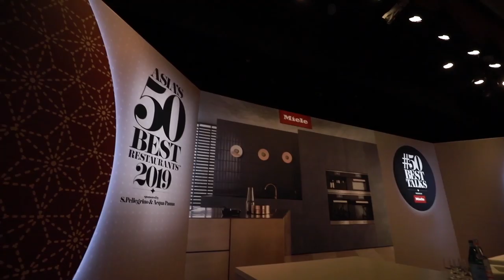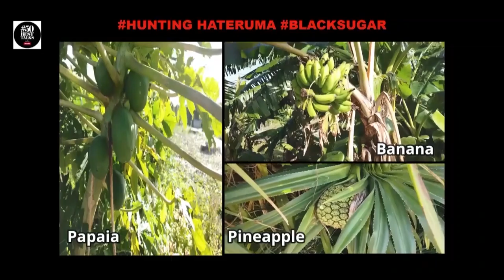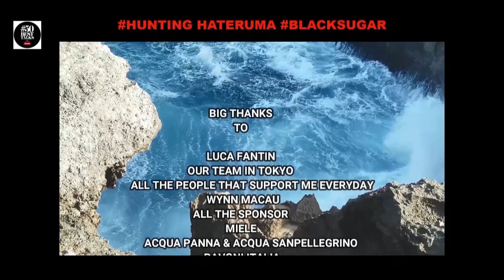The Importance Of Sugar - Fabrizio Fiorani at 50BestTalks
Fabrizio Fiorani, whose imaginative creations of visionary pastries are served at Il Ristorante Luca Fantin (the eatery inside the Bulgari Hotel in Tokyo that earned the No.28 spot on the Asia’s 50 Best Restaurants 2018 list) provides a live cooking demonstration illustrating the innovative techniques and concepts that go into his signature dessert, Zucchero (sugar).